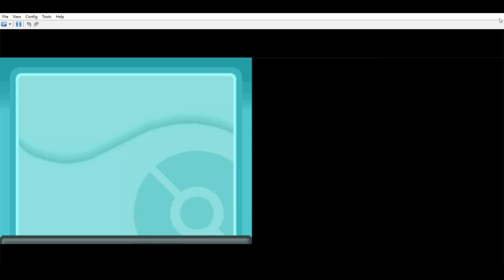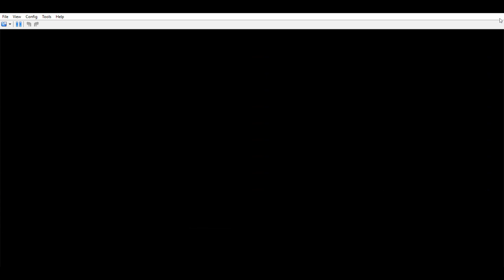No Stream Night #21 Saints Row 2 + Pokemon Soulsilver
I loved playing this. This was soooo much fun. I would definitely play more XD